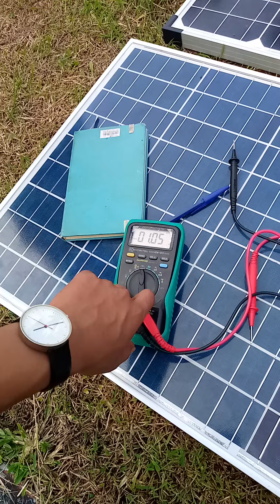pengukuran tegangan panel solar(PV) untuk PLTS